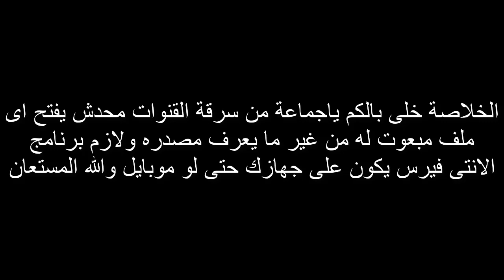السبب الحقيقى ورا سرقة قناة الاكل مع نشوى واخر التطورات؟؟؟!!!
قناتنا كوميدية بتقدم مواقف وطرائف للترفيه يارب  تعجبكم وتكبر بيكم وبدعمكم ❤❤❤
متنسوناش فى الايك والشير والاشتراك فى قناتنا ودعمنا.
بنحبكم يأجمل أصدقاء فى الدنيا
يارب فى السنة الجديدة نوصل لحمدى ووفاء &s7s& امير بروز& زينب واحمد حسن& جبس مصر  & لومى لوما & لولا فانى او حتى شادى سرور وليدو ههههههه